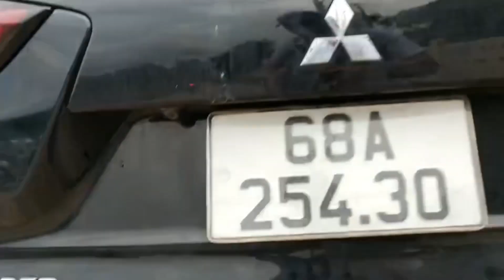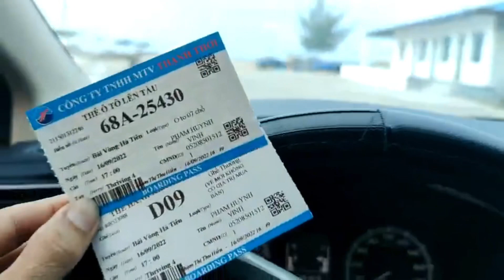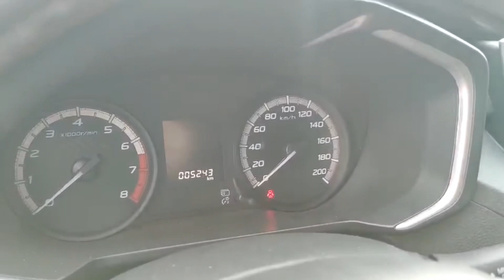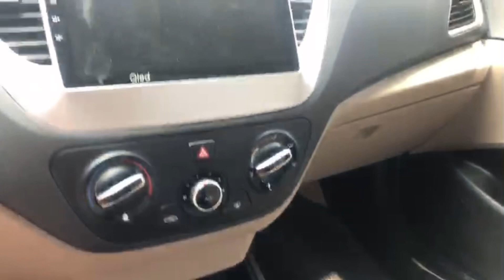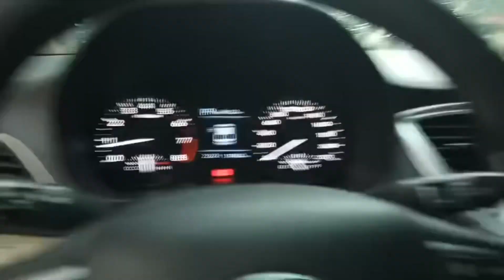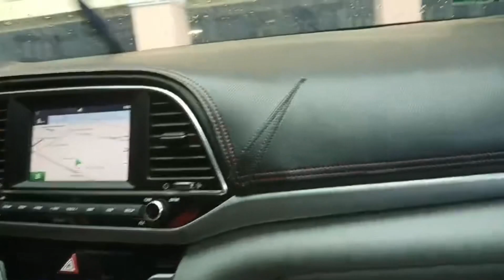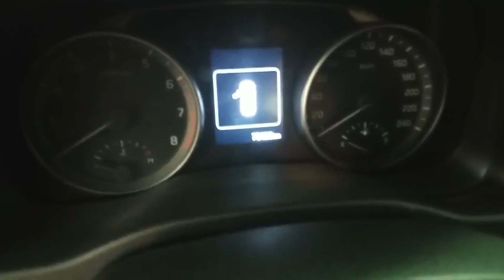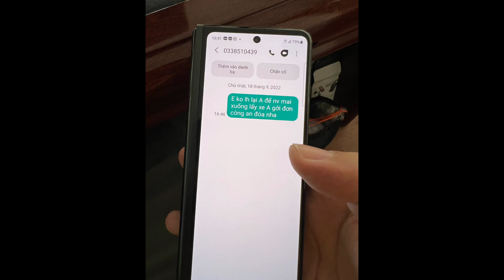Lại Là Ông Toàn Nha A/c Cần Mua Xe Hay Đổi Bù Trừ Hoặc Bán Xe Gấp LH 0922.325679 vs 0777.26.26.29